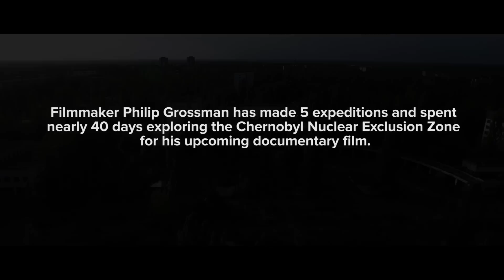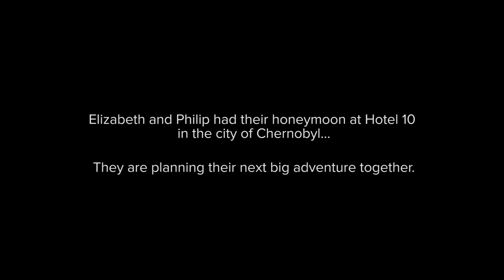DJI Stories - The Lost City of Chernobyl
DJI was invited to visit Chernobyl with filmmaker Philip Grossman, who is making a documentary named ‘Half-Lives’. This documentary is part of a five-year personal project that Philip has been working on about the area surrounding the Chernobyl nuclear power plant, where in the early hours of 26 April 1986, one of four nuclear reactors exploded creating a 30km radius zone now known as the “The Zone”. Philip used the DJI Ronin, Phantom 3 Professional, & Inspire 1 to capture his images.

Special Thanks to:
Atlantahobby.com
uavexperts.aero

A very special thanks to my wife Elizabeth Hanson (@lizwhanson) for putting up with my crazy passion